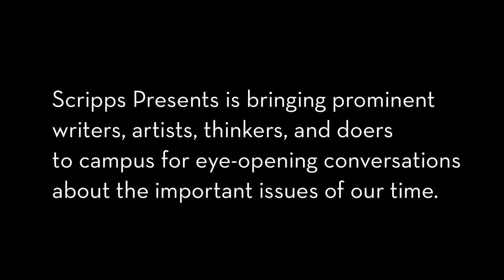Scripps Presents: Lena Waithe on Being Yourself and the LGBTQ Community